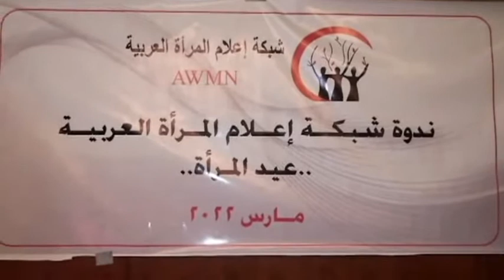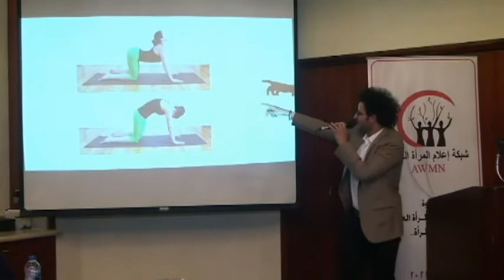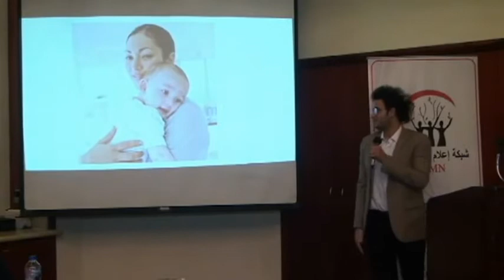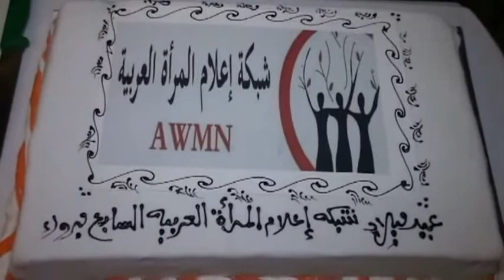ندوة شبكة إعلام المرأة العربية بمناسبة عيد المرأة والعيد السابع لتأسيس الشبكة مارس 2022